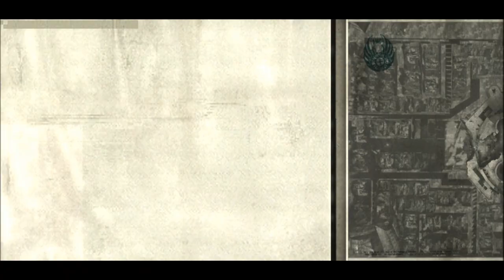DER FLAKTURM - Medal of Honor Airborne - Episode 14